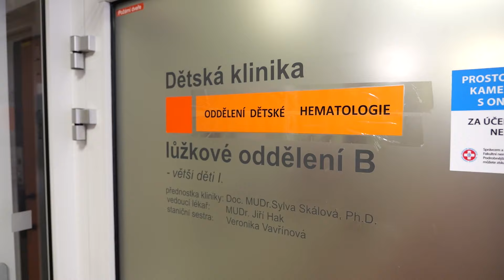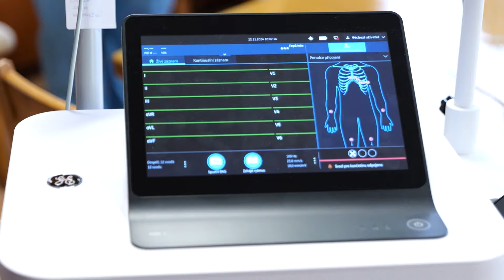Vrátil se tam, kde vyhrál nejtěžší zápas. Brankář Mountfieldu HK přivezl pomoc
Díky charitativní akci O Kapku lepší hokej, kterou pořádá nadační fond Kapka naděje společně s agenturou BPA sport marketing a.s. získala Dětská klinika Fakultní nemocnice Hradec Králové trojici přístrojů za téměř 600.000 korun. Nová zdravotnická technika bude sloužit dětským pacientům nemocnice.